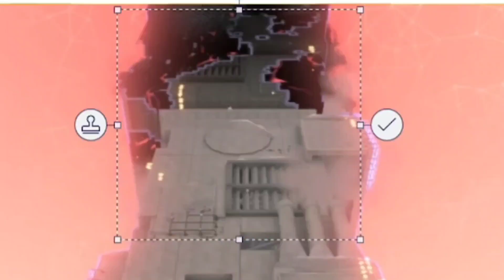Super Mario 64 DS Part 8 shifting sand land. Let's get some stars.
In this video of Super Mario 64 DS we are doing shifting sand land and only got 4 stars for the part, next time we well take on Dire, Dire Docks and the next Bowser Fight next time.